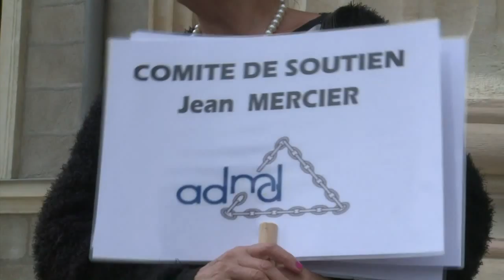Procès de l'octogénaire qui a aidé sa femme à mourir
Le parquet de Saint-Etienne a requis mardi 22 septembre une peine minimale de trois ans de prison avec sursis à l'encontre de Jean Mercier, 87 ans, jugé pour avoir aidé son épouse malade à mourir en 2011. Durée: 01:25